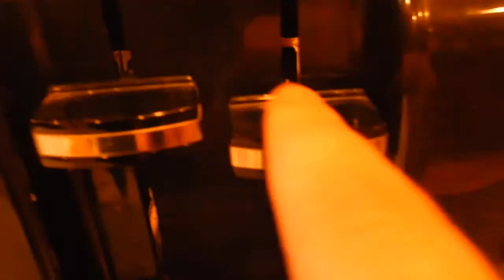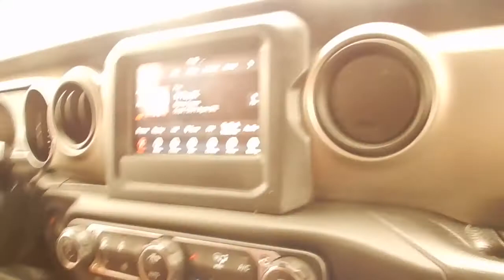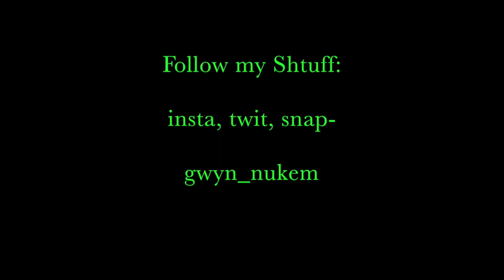VLOGMAS DAY 2 w/ Thor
Wow we really out here doin the damn thing.

stay for the ride huh?

follow all my shtuff:

insta, twit, snap-

gwyn_nukem

oh and I appreciate you.